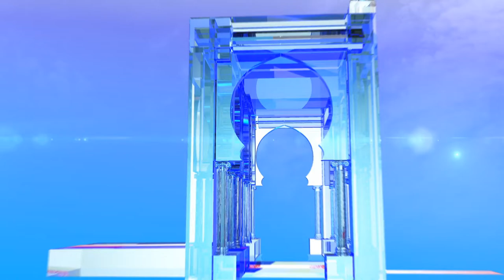حصيلة الأسبوع الأول من الحملة الانتخابية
الجزائر (وأج) - عرف الأسبوع الأول من الحملة الانتخابية لرئاسيات 12 ديسمبر توجه المترشحين الخمسة إلى ولايات مختلفة، حيث عرضوا أهم محاور برامجهم الانتخابية.